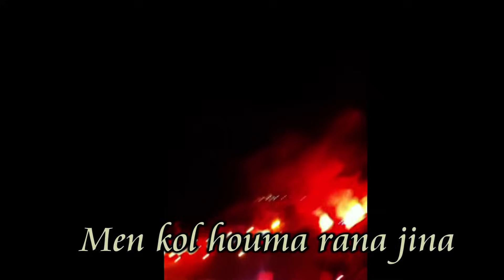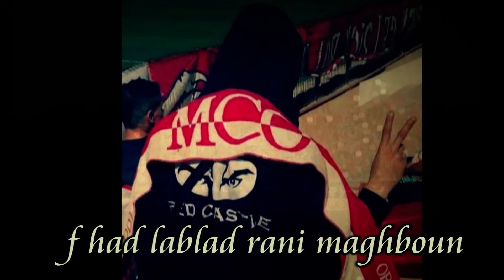Ultras Red CaStle (Allo Allo 3ayto l Pompia) "'2015''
les paroles :
ألو ألو عيطو لمبومبيا        فروندمار راه يبان فلووو
على جالها نشعلو الدنيا    على جالها عايشن صولو
الحمرا نبغوها  بالنية       خلي يقولو  لي يقولو
الصحافة تزومي بالكاميرا دي وهران ماشي ميلانو
ولاد الباهية حاجة خاطيرا روسونيرو وين يبانو
العديان خليناهم في حيرا بالخلعة طاحو أجونو

________________2______________

جيبو الدولة زيدو السونطرال  ...  من كل حومة رانا جينا
ليزوراني ملاد مونطال و ليوما نديرو لي بغينا
أسي أبي و كلشي نورمال  ... يا السيفيل غير خطينا
دخل علينا 2015       و العشية ماراهي كاينة
بغاونا نكونو هوليكانز    في لحباس نعدو يامنا
مبان والو صاي تزاكات     الديستيناسيون راهي باينة
______________3_______________
نريسكي عليك حتى لقبري ...  و ياك أنت مومو لعيون
معاك نروح نديبلاصي   ...  و ماشي بعيد لبارشالون
ننساو لهموم و نديفولي  ...   فهاد لبلاد راني مغبون
بون اني يا حمراوة بون أني يا الإيارسي
فيدالها ليوم و غدوة يا لوكان عليها نباصي
رانا واقفين خاوة خاوة و شاهد علينا الباسي
______________4_______________
ألي  ألي ألي أيا نعولو يا ليجان
نشعلوها كيما مداري بالعكري بالفيميجان
فالحمري نديرو لاصواري بالديفيلي ننسو لمحان